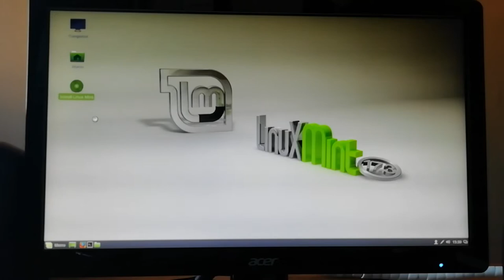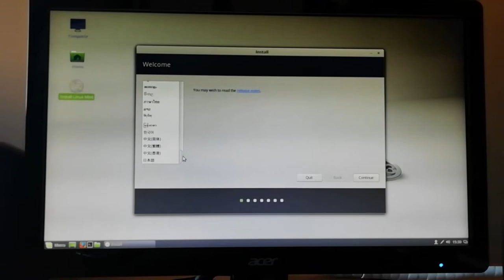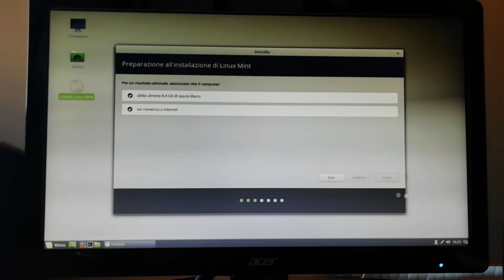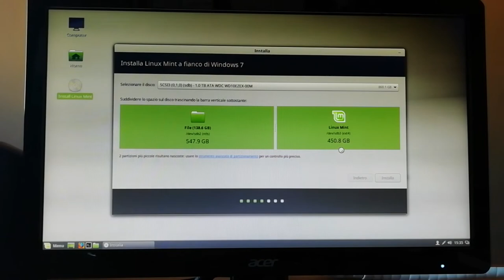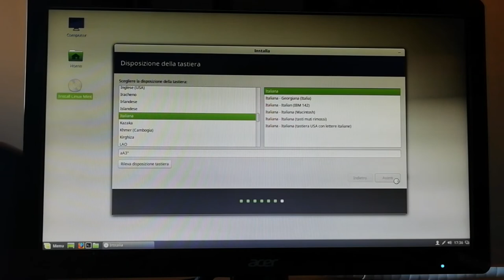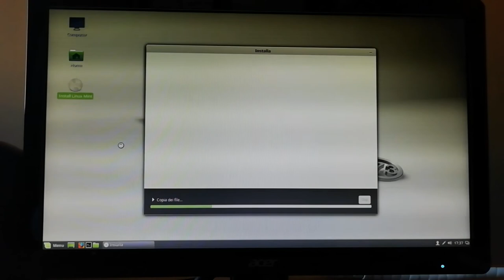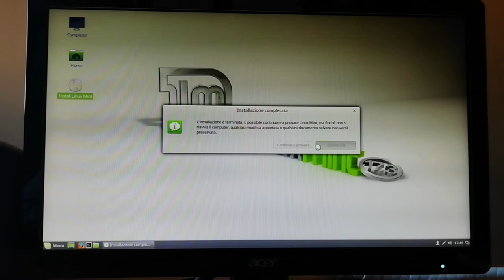Installazione Linux Mint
Procedura d'installazione del Linux Mint 17.3 su un computer fisso accanto a Windows 10.